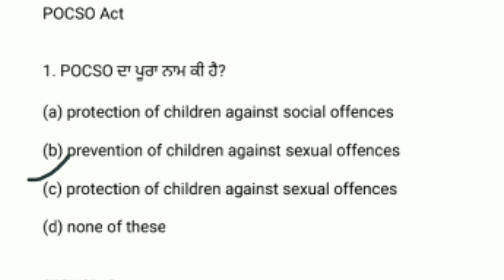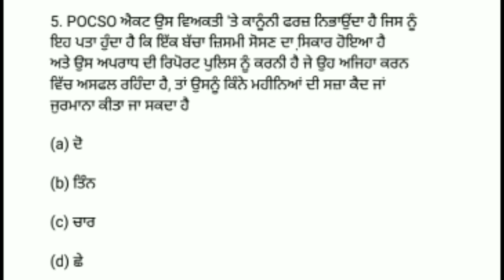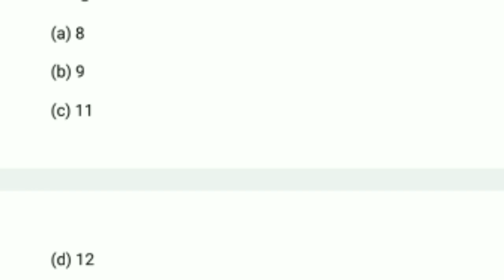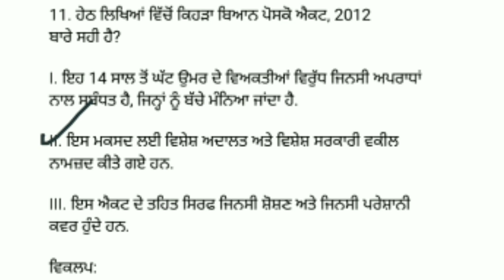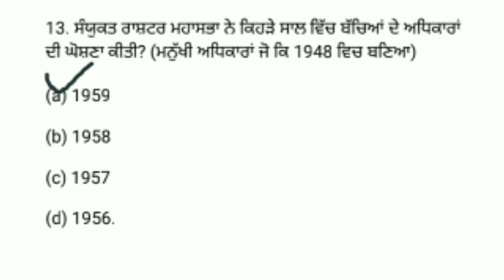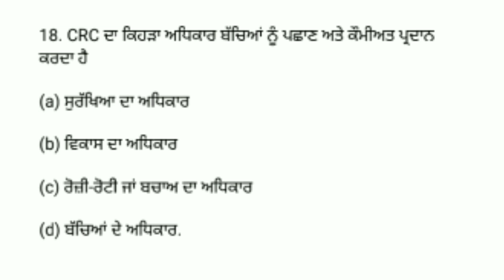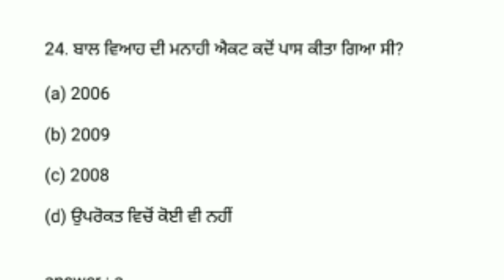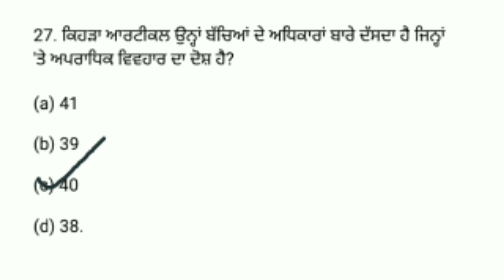POCSO Act (@Kabaddi_clips ntt exam preparation | ntt exam solved papers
Hello dosto, ' sawagat hai tuhada sade channel "all exam preparation" te ,, dosto asin NTT de exam di tiyari syllabus de according Karve rahe ha, 'so dosto jekar tusi v "ntt" de exam di tiyari kar rahe ho, ta sada channel nu hune subscribe kar lao, channel subscribe kar ke bell icon jrur dwa lena,, ta ke har video da notification tuhade tak pahuch sake,,

so dosto ajj apan 'POCSO ACT, de kuj important questions krage